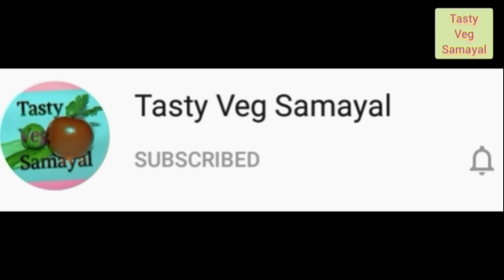How to make Paneer Pulao/Tasty Paneer Pulao